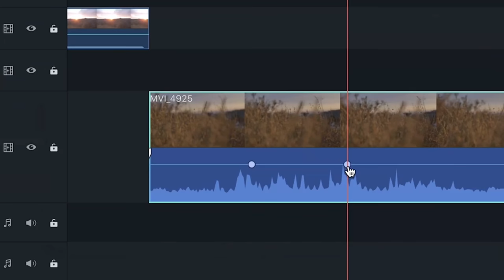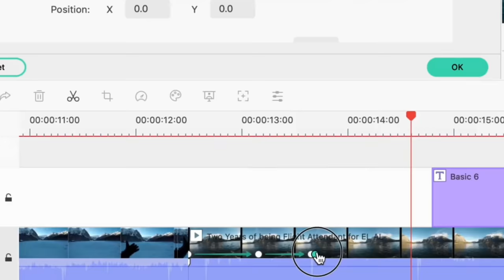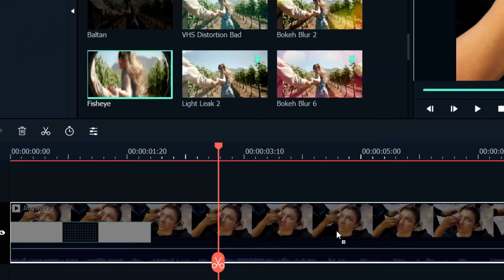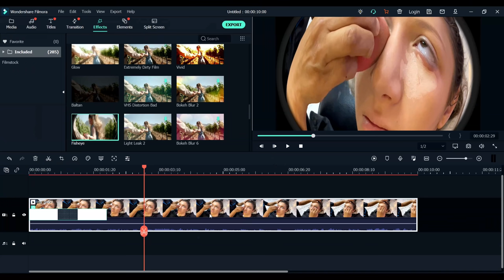I WENT TO THE CHEAPEST BEST REVIEWED MAKEUP ARTIST IN MY CITY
Lindas, you won't believe what this best reveiwed makeup artist ended up doing. She is the cheapest best rated makeup artist in my city considering it cost only $7.